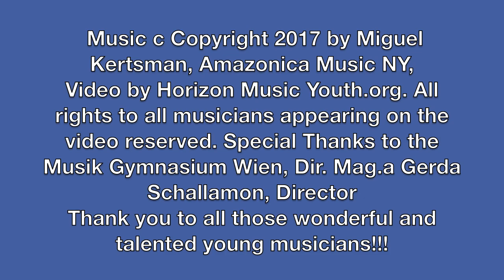Miguel Kertsman: Horizon Concert Overture - Premiere by the Horizon Youth Orchestra!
The Horizon Youth Orchestra performs the world premiere of "Concert Overture Horizon" by Miguel Kertsman, written specially for the orchestra! Kudos to all these fantastic and talented young musicians!